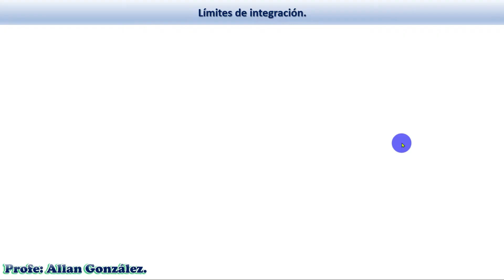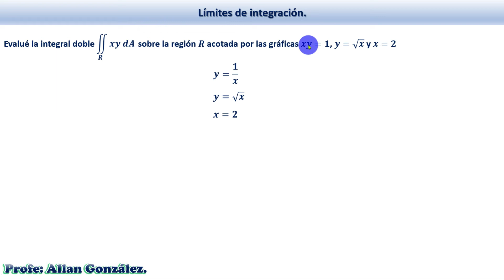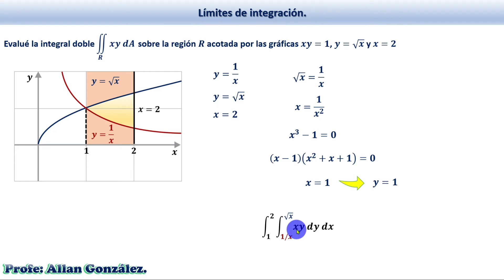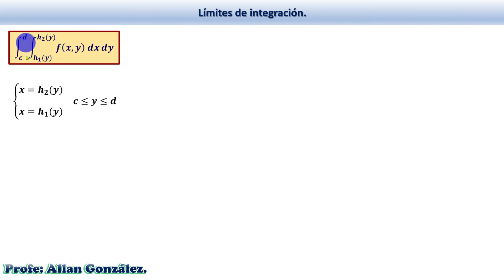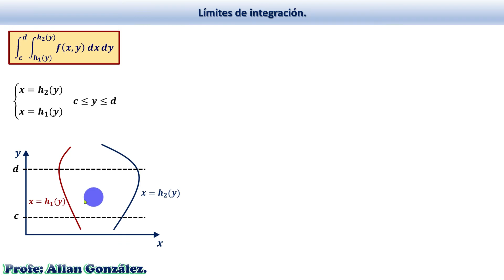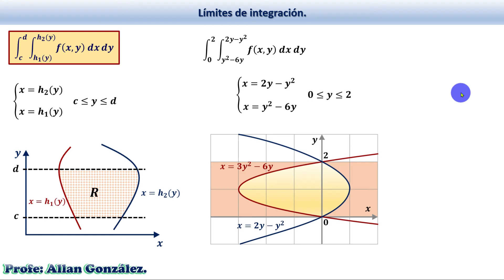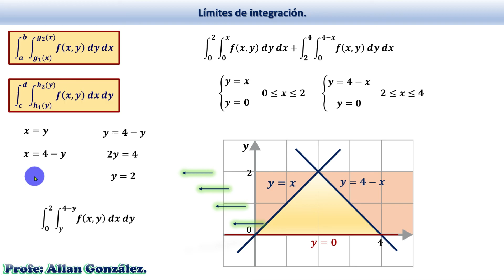Integral doble. límites de integración.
En este vídeo aprenderá como a partir de un integral iterada construir la región de raciocinio y viceversa, es decir como a partir de la región de integración poder construir la integral iterada.